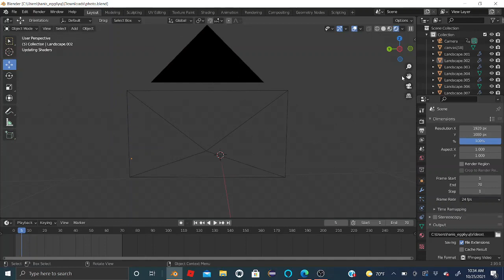Oops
Sorry, I didn't make a video, I am working very hard on this next render and I am kinda sick so yeah